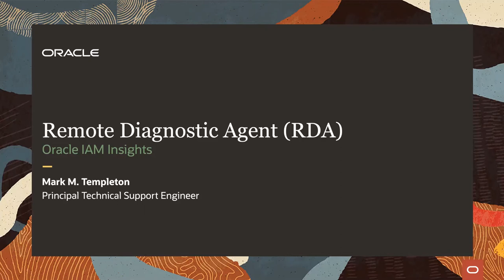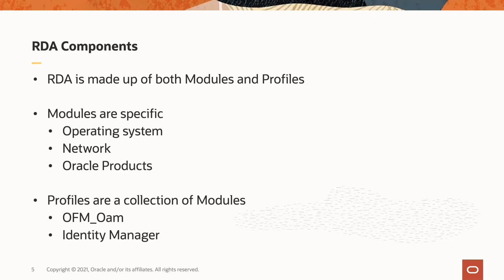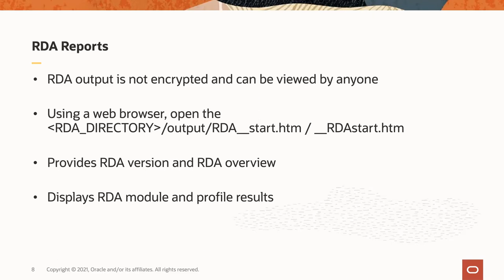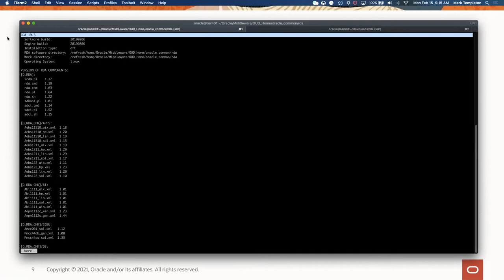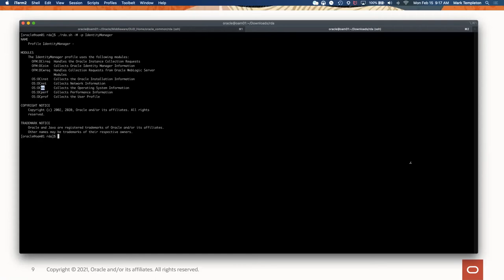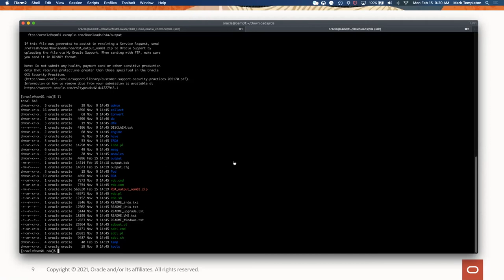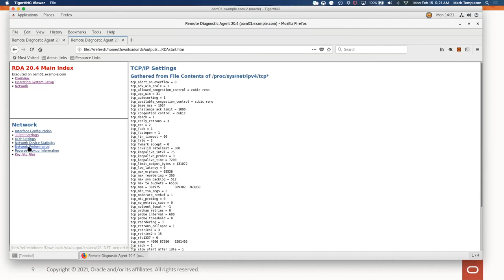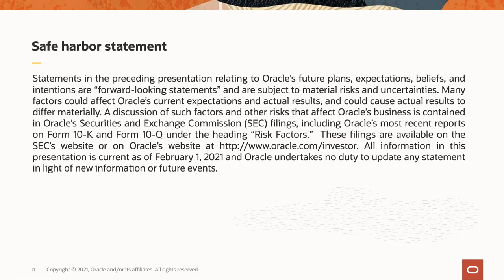Remote Diagnostics Agent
Learn how to use the RDA tool for diagnosing and troubleshooting issues.